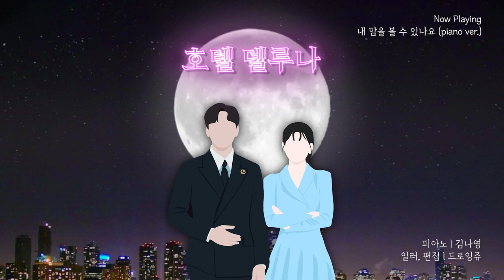[Piano Cover] 내 맘을 볼 수 있나요 -호텔델루나 OST 헤이즈(Heize)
일러스트, 편집 / 드로잉쥬
제작 / 다스름미디어
원곡
작사 / 지훈, 박세준
작곡 / 최인환, 이승주
노래 / 헤이즈(Heize)

개인사용시 출처를 밝히시면 무료사용 가능합니다.
공연이나 상업용 사용시 메일로 사용권을 신청해서 구입해주세요.